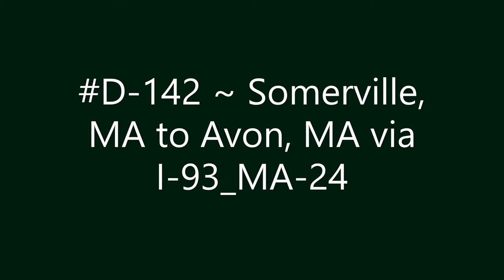D-142 ~ Somerville, MA to Avon, MA via I-93/MA-24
Somerville, MA to Avon, MA via I-93/MA-24.